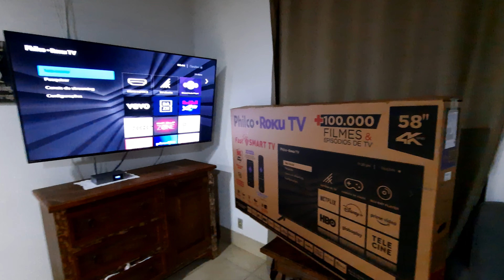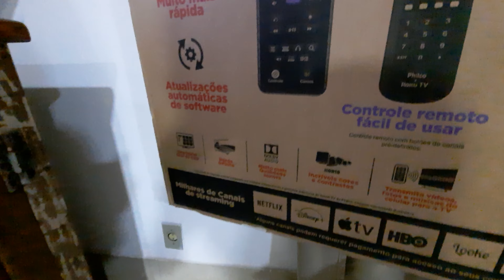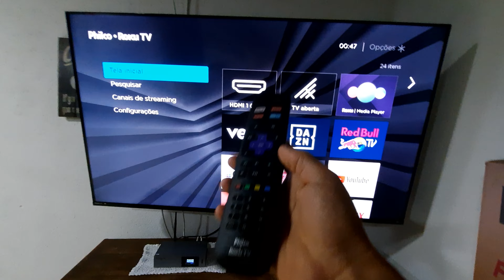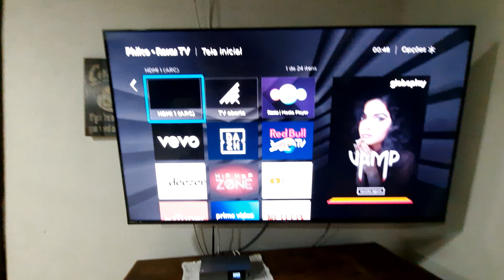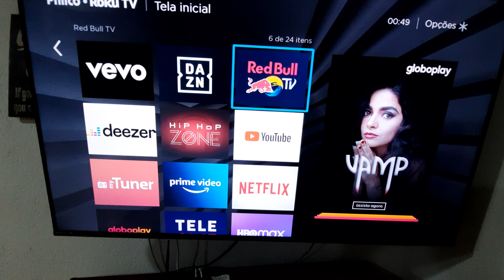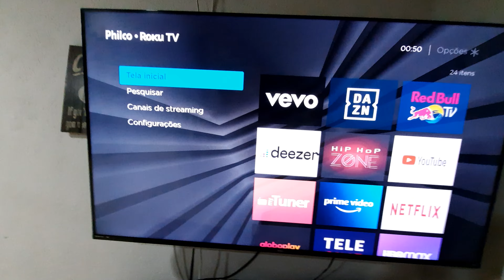Philco 58 roku TV 4k ( parte1)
assistam a parte dois tem mais 10 minutos  de conteúdo  para vc! desculpem o erro mas celular  novo aí já viu...

detalhe: ela não tem bluetooth

mas pelo aplicativo do celular  da pra usar como bluetooth  sem fio.